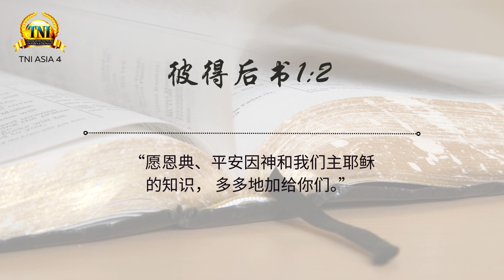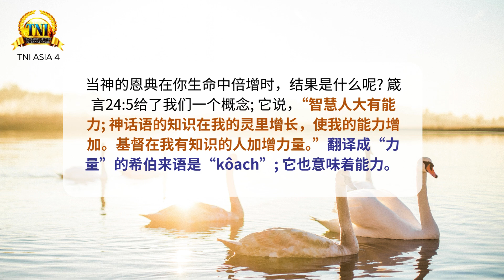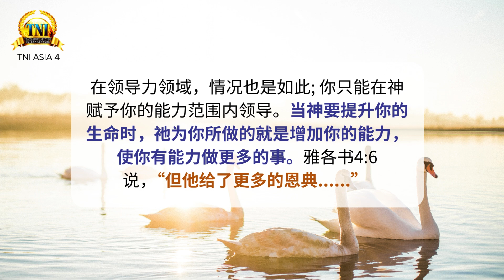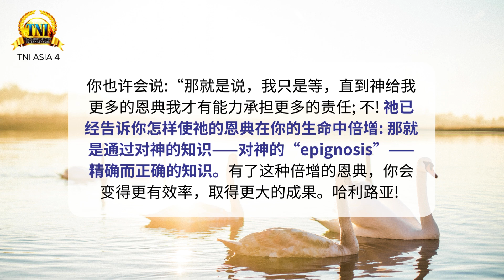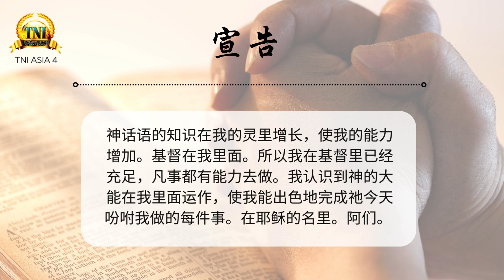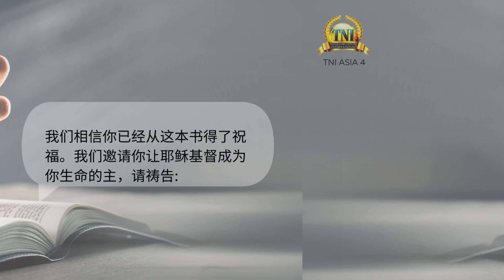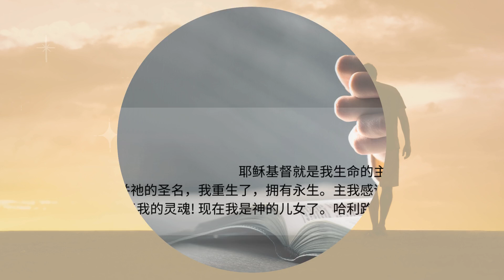当恩典倍增时 ||| 23/7/2024 话语的实际 ||| PASTOR CHRIS OYAKHILOME